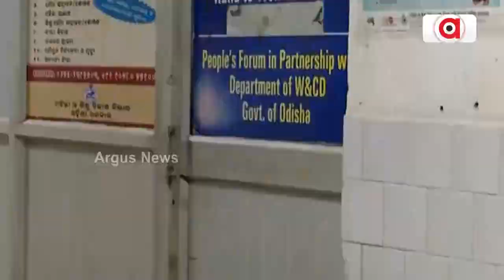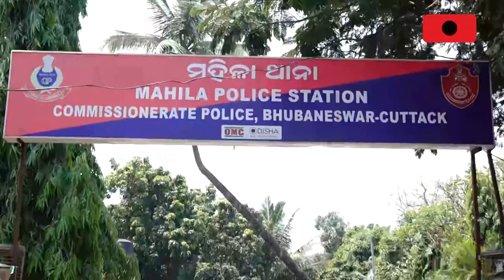Questions Raised On Police For Keeping The Victim For 13 Hours In Police Station